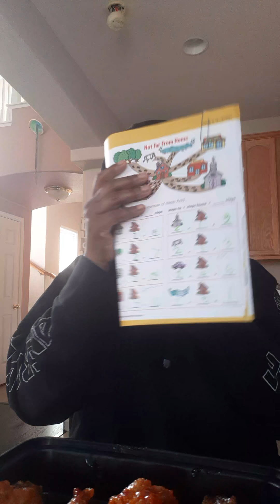Left over wings w/samyong sauce